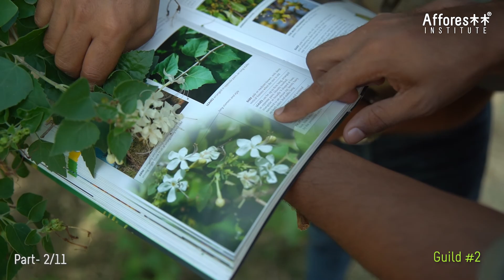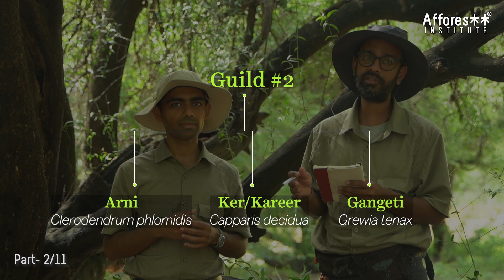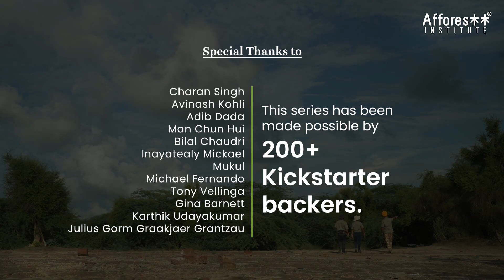Ch:2 | Forest Survey and Species List | Forest Creation Tutorials | English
This video talks about forest surveys and reading the natural landscape. We record natural patterns found in nature and understand the structure of forests, terrain, vegetation types, microhabitats, guilds and species combinations. A forest survey helps us better understand the region and make sense of how they can be mimicked and recreated in the most authentic way while recreating these forests.

Forest survey is not a one-time process. It needs to be a continuous process by visiting the forest in different seasons and building and updating our database. For example, we did this forest survey in August to get a glimpse of how the forest appears during this season.

This sample survey was done in August in a Semi-arid region with Tropical deciduous forests. We carried out this survey in one of the sacred groves of Bir Sikha Vala, Faridkot, Punjab. It is infested with the non-native Prosopis juliflora. However, we could spot remnants of old-growth forests and small guilds of native species. Thus, it serves as a sample survey.

Forest survey is the most critical part of creating these forests, and as a policy at Afforestt, we do not create any forest without doing a forest survey in that region. In whatever region of the world we are, it is essential to do a forest survey in the area nearby to understand the structure and type of the forest. We will be able to mimic natural forests only after surveying and studying them well.